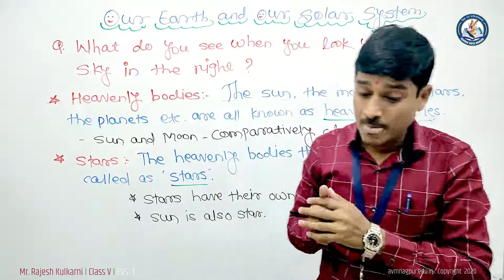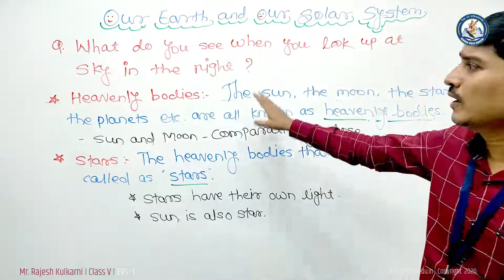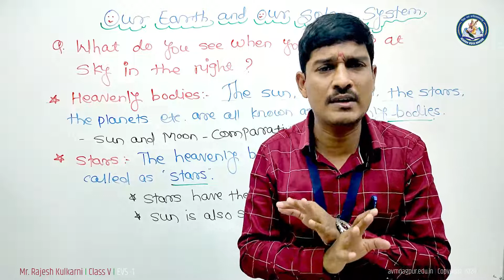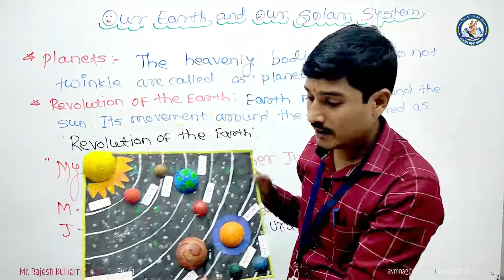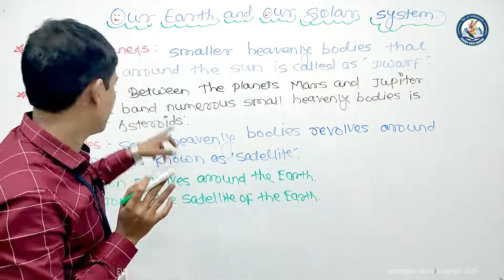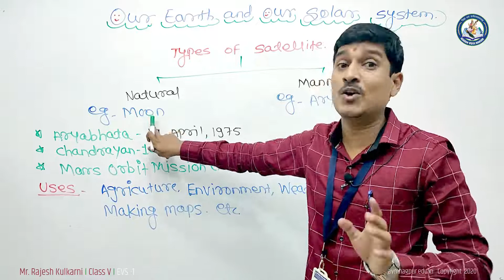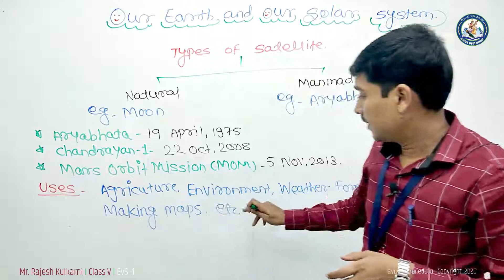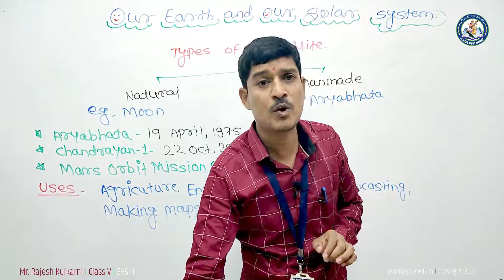Rajesh Kulkarni I Class V I EVS 1